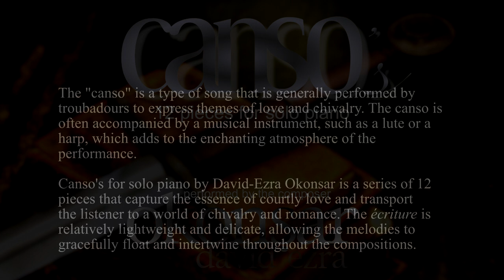V. Velvet River Flowing (Canso's 12 pieces for piano solo)